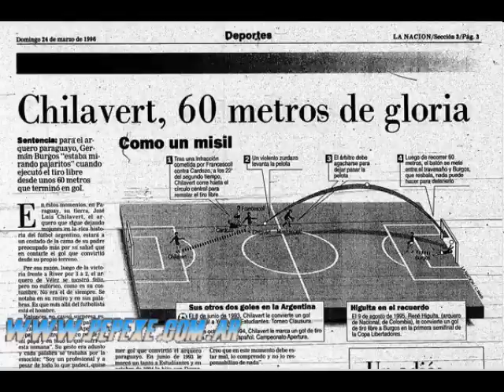Gol CHILAVERT a RIVER relato VICTOR HUGO MORALES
22/03/1996 Chilavert convierte este golazo para la historia

Emotivo relato por Victor Hugo Morales

La pelota, involuntaria testigo, pero fundamental protagonista, atraviesa el cielo en la noche de Liniers. Serán cerca de 60 metros de un vuelo constante, con un rápido ascenso y una contundente e inevitable caída.

Sin saberlo, esa pelota está entrando en la historia del fútbol argentino, aun sin pretenderlo ni habérselo propuesto. Pero esa noche tuvo suerte, y fue elegida para formar parte del partido entre Vélez y River, por la tercera fecha del torneo Clausura 1996 .

Los minutos pasaban mientras el árbitro Carlos Mastrángelo realizaba una correcta labor, en el que será su último partido como profesional. Ya tiene decidido su retiro del referato.

El partido es muy entretenido. Está 1 a 1, gracias a un golazo de palomita de Juan Gómez para los de Núñez y otro de cabeza de Fernando Pandolfi, tras una gran jugada de Bassedas por izquierda.

De pronto, a los 22 minutos del segundo tiempo, una irrelevante falta de Enzo Francescoli sobre el Pacha Raúl Cardozo en campo velezano, pero cerca del mediocampo, toma un enorme protagonismo.

Ocurre que alguien ha decidido colgarse para siempre en la historia del fútbol argentino, e intenta convertir un gol de tiro libre desde 60 metros. Es algo impensado. Cercano a lo imposible. Y aún más para un arquero. Pero eso no es lo que piensa José Luis Félix Chilavert, que corre desde el área hacia el balón, mientras pide a gritos que todos le despejen su camino a la gloria.

Francescoli se sorprende mientras ayuda a Cardozo a levantarse y Mastrángelo atina a agacharse a tiempo para que el pelotazo no le arranque la cabeza. Mientras, Germán Burgos retrocede e intentará evitar lo inevitable. El estadio se silencia. El tiempo se congela.

La pelota sigue su camino con destino de red. Ni siquiera el viento le hace frente al épico momento. Incluso, ni Dios se lo quiere perder, porque, según el propio Chila, es él quien "mete la mano en el momento justo para cambiarle el rumbo al balón, que iba al palo derecho de Burgos, pero termina entrando por el medio, casi tirado para la derecha."

El festejo es alocado. El paraguayo no sabe qué hacer primero. Mira hacia sus hinchas, luego a sus compañeros, y finalmente decide salir corriendo solo, esquivando intentos de abrazos de sus compañeros, para terminar con una feliz zambullida al césped, cerca de los bancos de suplentes. Es su momento y decide celebrarlo solo.

" Burgos estaba mirando pajaritos ", dirá Chila después, para enseguida bajarle el tono a su frase y defender a su colega: "Sé que la gente y el periodismo le va a caer encima, pero lo que le pasó a él le puede ocurrir a cualquiera. El no fue el culpable de la derrota de River". Igual, poco después volvería a humillarlo en el estadio Monumental y le convertiría otro gol de tiro libre, en un Argentina-Paraguay, válido por las eliminatorias ´98.

El 3 a 2 final resulta anecdótico, aun cuando Crespo empatara dos minutos antes del pitazo y Herrera sentenciara la victoria velezana en el descuento.

Esa noche, hace hoy exactamente 15 años, Chilavert se robó todos los flashes.